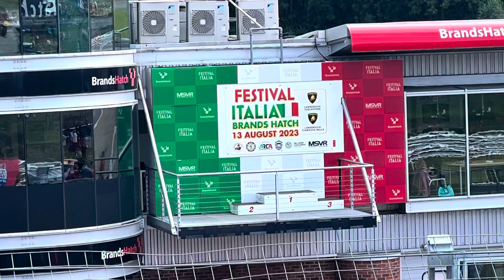Brands Hatch festival of Italia, from ferries and Lamborghini’s to Arbaths, a petrol heads dream! ￼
Bellissimo! Brands Hatch will once again pay tribute to the great automotive nation of Italy at the latest edition of Festival Italia! For one day only, the popular event will transform the historic circuit into the Temple of Speed!

The best of Italy will descend on Kent with Ferraris, Lamborghinis, Fiats, Alfa Romeos, Lancias and more present to celebrate Italian automotive passion.

On-circuit entertainment will include Ferrari and Alfa Romeo racing, with contests for both classic and contemporary Italian cars. There will also be special track demonstrations from historic Italian race cars, plus much more.

Off-track activities include hundreds of Italian vehicles on display, with lots for the whole family to enjoy including Italian cuisine, trade stands and live music.